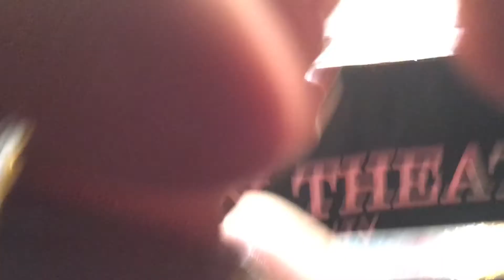D.R.I. "Five Year Plan" live at Gramercy Theater NYC 6/16/2016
Thank the Youtube Editor Gods for this